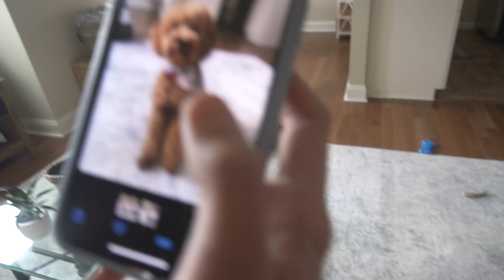Cockapoo's First Grooming & Girlfriend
Our cockapoo, Dobie, got his first professional grooming! We also went to the dog park and he met a little cockapoo girlfriend.